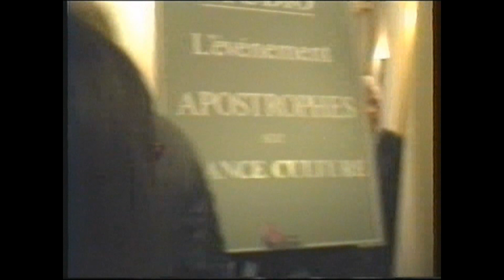Yves Montand Bernard Pivot: la photo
Yves Montand Bernard Pivot: la photo Séance photo lors de la fête de la dernière émission d'Apostrophes, le 19 juin 1990, à l'orangerie de Paribas, avec la participation de Jorge Semprun, et dans les cuisines Georges Blanc, Pierre Troisgros, Paul Bocuse, François Périer, Pierre Perret, Jean d'Ormesson, Robert Sabatier, Robert Badinter, Alain Peyrefitte, Jacques Chancel, Alphonse Boudard, Jean-Pierre Elkabach, Robert Sabatier, Bernard Rapp, Jack Lang, Bernard Rapp etc.